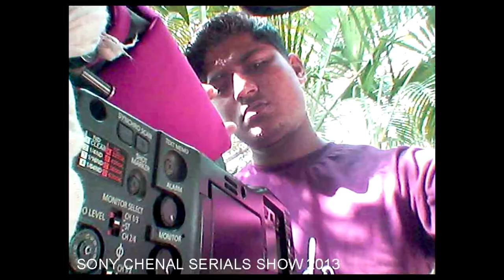ROHIT SHUKLA PROFILE Biography R THINK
r think present